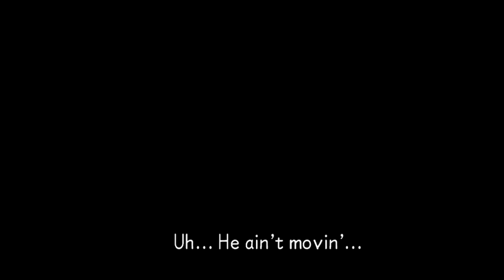KH BBS Critical Mode #15